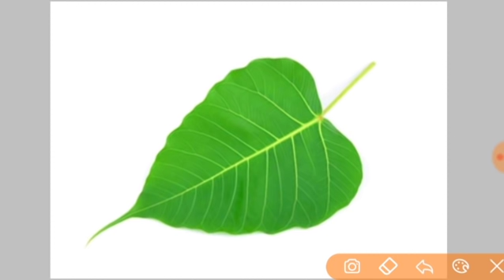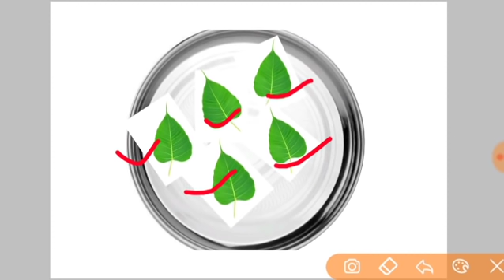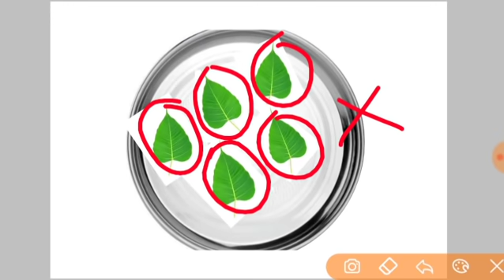कैसा भी दर्द हो शरीर में मात्र 15 मिनट के अंदर होगा गायब | pain relief upay | pradeep Mishra ji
जय महाकाल